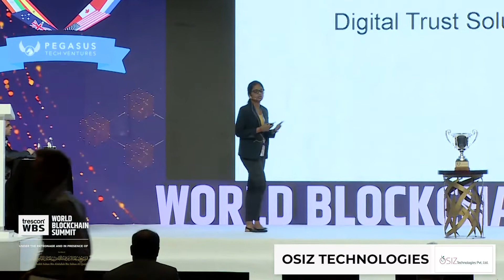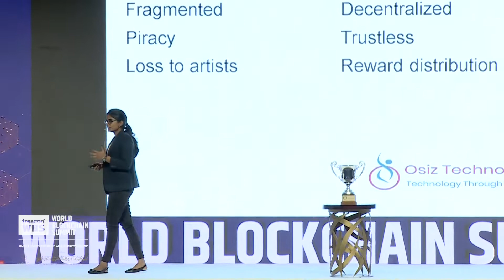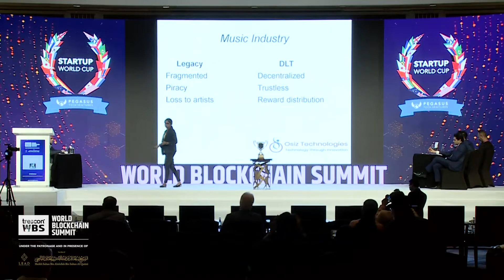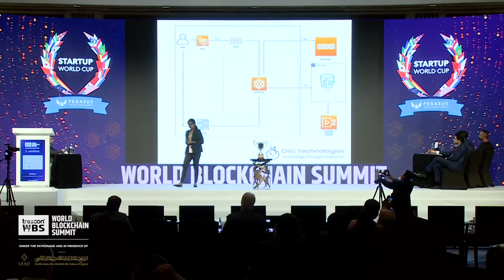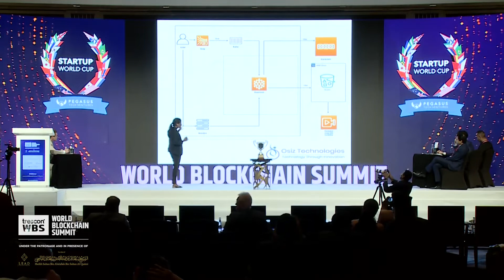Digital Trust Solutions | Osiz at World Blockchain Summit Dubai 2019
Our Sr.Blockchain Engineer Keerthana Ramalingam presented her keynote regarding " Blockchain Digital Trust Solutions" at the World Blockchain Summit Dubai 2019. Let's Watch!